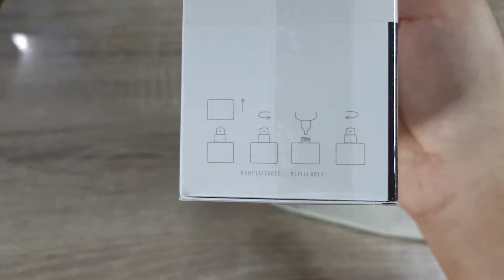Jour d'Hermes Eau de parfum refill Unboxing